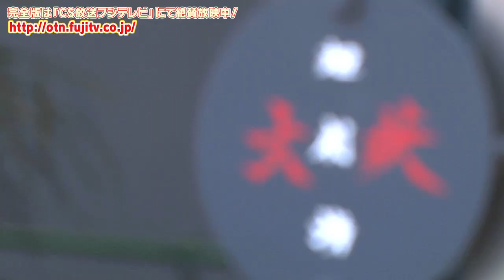#134 六本木「麺劇場 玄瑛」斉藤優里（乃木坂46）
ラーメンWalkerTV2 第134回（初回放送 2016年2月）
異端のカリスマ最新作・XO醤ラーメン！
六本木「麺劇場 玄瑛 六本木店」

年末年始にオープンした話題店特集第2弾！今回はラーメン界・異端のカリスマが放つ六本木の新店「麺劇場 玄瑛 六本木店」へ突撃。高級調味料のXO醤を贅沢に使用した極上ラーメンを、六本木ならではのラグジュアリーな空間で堪能しちゃいます！SPゲストは「ゆったん」こと乃木坂46の斉藤優里ちゃん！

話題のラーメン店がぞくぞく登場の番組『ラーメンWalker TV2』ちょい見せ版！
完全版はCS放送フジテレビONE/TWO/NEXTにて絶賛放送中です！！（リピート放送も多数あり）

新店から名店まで、テーマ別に注目のラーメン店を毎回楽しくご紹介！
日本一のラーメン口コミサイト「ラーメンWalker」とも完全連動！！